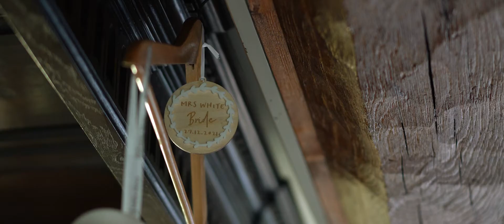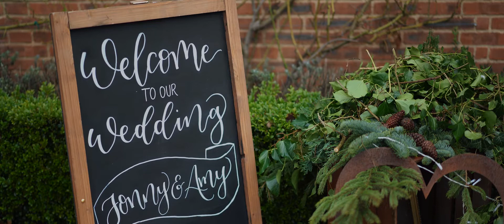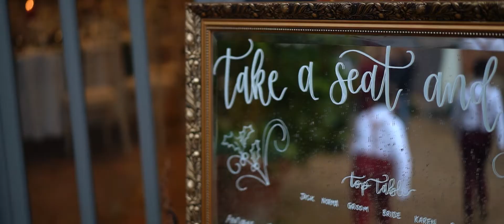An Oxnead Hall Wedding / Amy and Jonny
Amy and Jonny's stunning winter wedding, at Oxnead Hall in Norfolk. My favourite thing about their wedding was how they did things their way, incorporating themes and traditions that were meaningful to them. I loved the pebbles; guests holding them throughout the ceremony to imbue them with good vibes, and then tossing them into the river on site.
And listen, Amy looking like a Viking Queen on her wedding day, what more can I say? Stunning.

Frankie May Weddings - natural and timeless wedding videography, focusing on the people in your life to tell the story of your wedding day. Based in Norfolk in the East of England, available UK-wide.